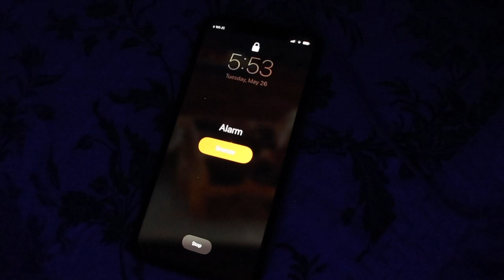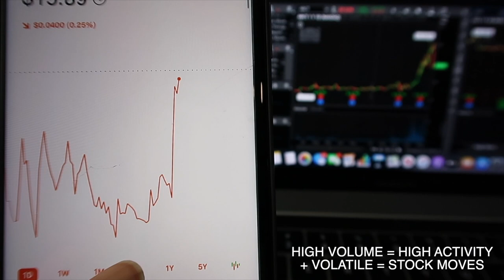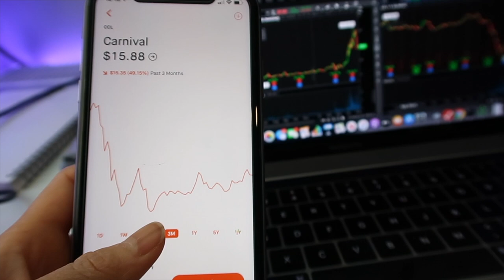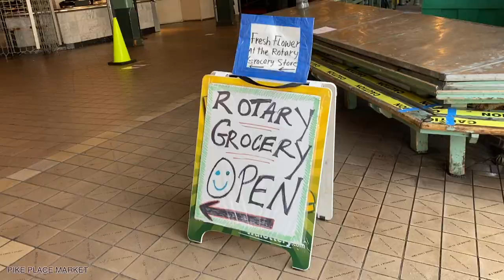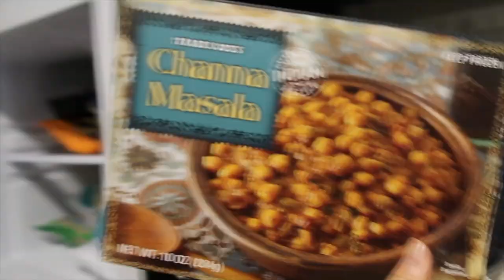A day in my life :Quarantine in Seattle, Pike Place, DT Vlog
Hello and welcome to my quarantine phase in Seattle. I show you what I do in a day in my life . I usually don't go outside often, unless its essential (picking up contacts lol). Plus, I thought it would be nice to show you what Seattle looks like during Quarantine.

Also, please be kind. This is my first video in a decade. :)
Like if you like. haha :)

+ CAMERA USED +:
- Canon G7X
- Iphone 11